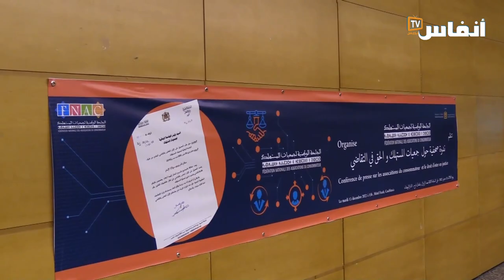الجامعة الوطنية لجمعيات المستهلك تحصل على الترخيص بالتقاضي..وتعزز شراكاتها